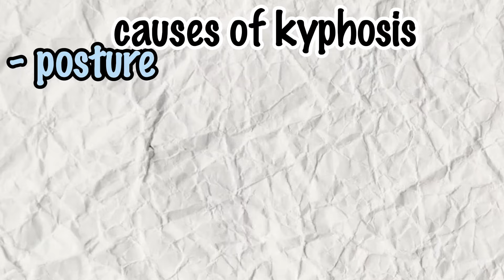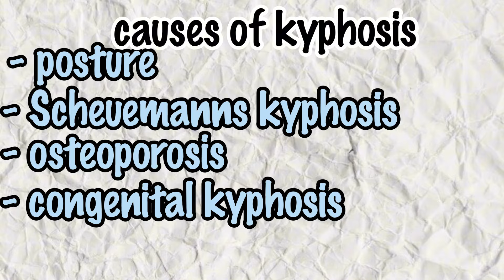Kyphosis: The Hunchback Condition Explained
In this educational video, we delve into the world of kyphosis, a common spinal deformity that affects millions of people worldwide. Also known as the hunchback condition, kyphosis occurs when the natural curve of the upper back becomes exaggerated, leading to a range of physical and emotional symptoms.

We will explain the kyphosis diagnosis process, including the role of spinal imaging and deformity assessment in identifying the condition.

We also explore the various kyphosis treatment options available, from physical therapy and exercise to surgical interventions.

By watching this video, you'll gain a deeper understanding of vertebral wellness and musculoskeletal health, and learn how to take control of your bone health.

Whether you're seeking orthopedic advice or simply want to raise awareness about kyphosis, this video is for you. So sit back, relax, and let's dive into the world of kyphosis!